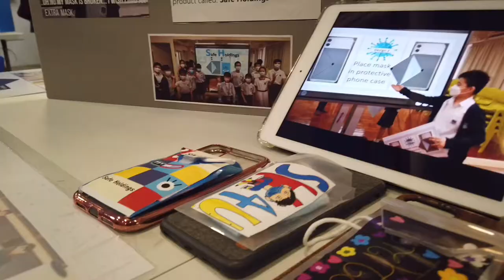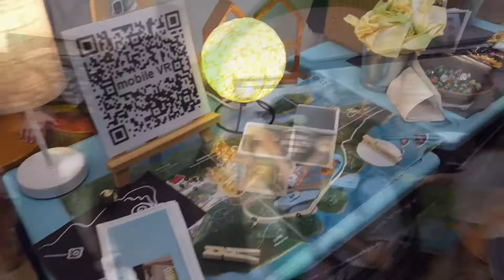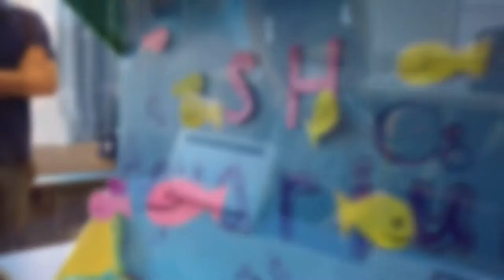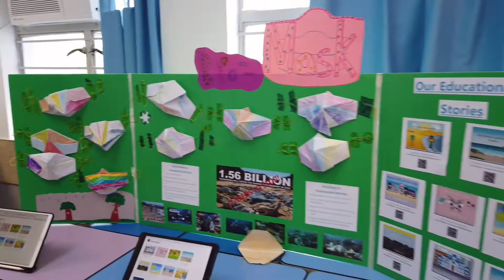St Hilary’s Summer Fete cum DreamStarter Fair 2021